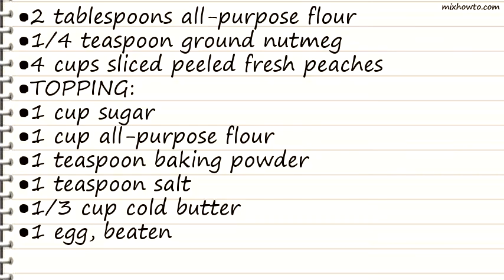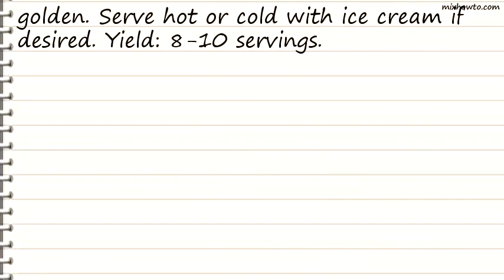Recipe Colorado Peach Cobbler Recipe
INGREDIENTS:
●4 cups sliced peeled fresh peaches
●TOPPING:
●Ice cream, optional